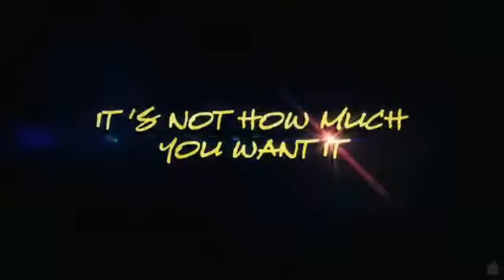Go For It (2011) - Trailer (HD)